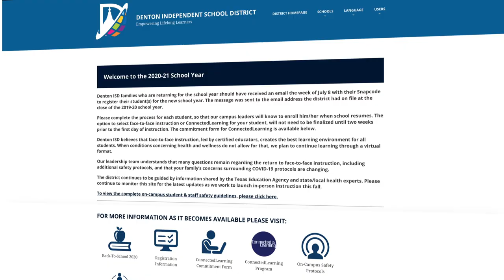Superintendent Update - July 31st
Denton ISD Superintendent, Dr. Jamie Wilson, updates us on ConnectedLearning and our plans to start the school year on August 26th.